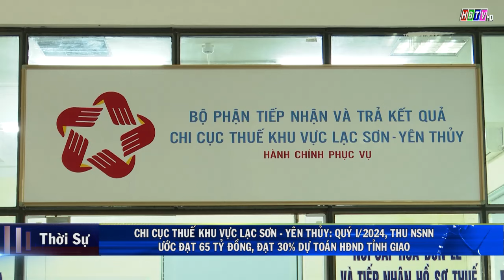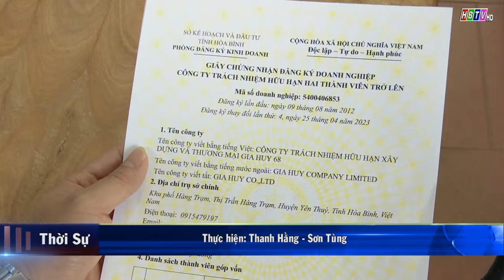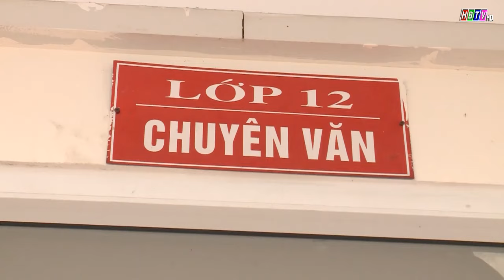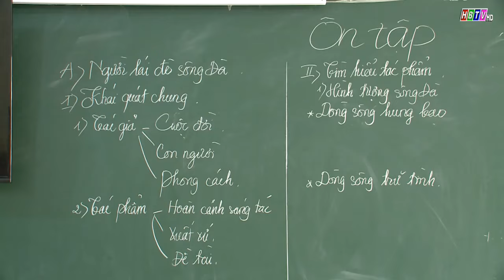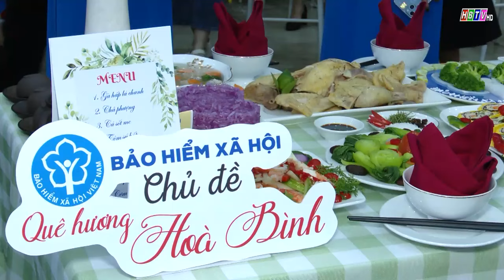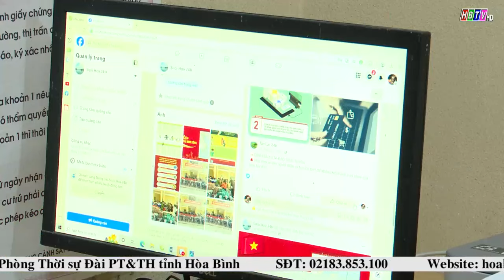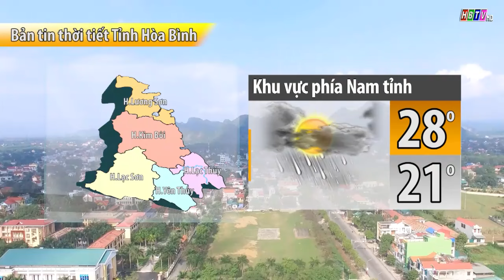Thời sự Hòa Bình trưa 16/3/2024